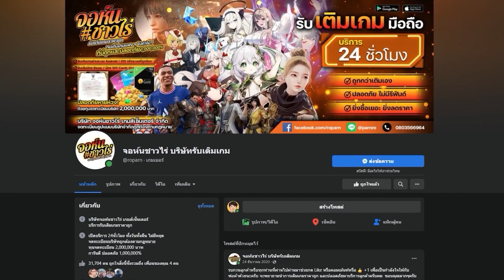Ares: Rise of Guardians เกมมือถือ MMORPG ฟอร์มยักในโลกอนาคต ภาพสวยมากเล่นได้ทั้ง PC และมือถือ !!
เกมนี้ต้องใช้อินเตอร์เน็ต // กรุณาอ่านที่ผมเขียนแล้วทำตามที่บอกเข้าเล่นได้แน่นอนใน PC

✨เวอร์ชั่น PC ต้องโหลดมาติดตั้งบนมือถือก่อนแล้วสมัคร Kakao ล็อคอินเข้าเกมบนมือถือสร้างตัวละคร หลังจากนั้นติดตั้งเกมลงบน PC แล้วเอา Kakao ที่เราสมัครไว้ในโทรศัพท์มาสแกนเข้าเกม

✨IOS สโตร์เกาหลีต้องยืนยันเบอร์โทร